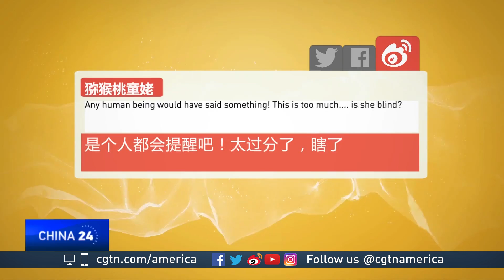What's Trending on Weibo 8.8.17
Weibo users are slamming a woman in China, after she did nothing to help a child in danger. CGTN's Audrey Siek takes a look at that and much more from the Digital Hub.